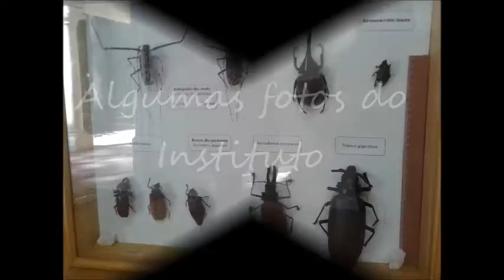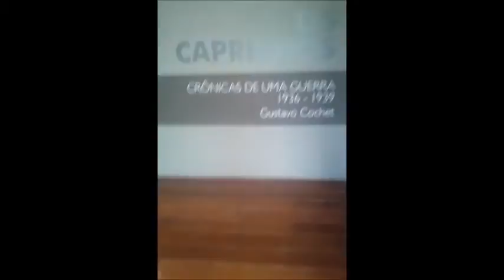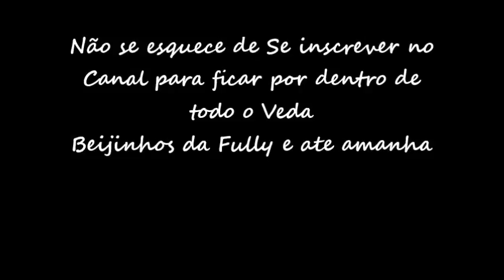Especial fully todo dia primeiro Episodio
Oi, oi meus amores tudo bem  com vocês?
Hoje se inicia o VEDA e para o primeiro vídeo do Veda trouxe um passeio especial de turistar por São Paulo comigo
Passei por vários locais divertidos e é logico que Gravei tudo para vocês.
Segue ai um pouquinho de cultura de São Paulo!
Casa Modernista (rua Santa Cruz)
A Casa Modernista da rua Santa Cruz localiza-se no distrito de Vila Mariana, em São Paulo. Projeto do arquiteto Gregori Warchavchik é considerada a primeira residência modernista do Brasil, e é tombada ..
Endereço: R. Santa Cruz, 325 - Vila Mariana, São Paulo - SP, 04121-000

Museu Lasar Segall
O Museu Lasar Segall foi criado como uma associação civil brasileira sem fins lucrativos, idealizada pela viúva do artista Lasar Segall, Jenny Klabin Segall, e criada pelos filhos do casal, Mauricio Klabin Segall e Oscar Klabin Segall.
Endereço: Rua Berta, 111 - Vila Mariana, São Paulo - SP, 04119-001

Cinemateca De São Paulo
Instituição responsável pela preservação da produção audiovisual brasileira, com amplo acervo de documentos.
Endereço: Largo Sen. Raul Cardoso, 207 - Vila Clementino, São Paulo - SP, 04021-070

 Instituto Biológico de São Paulo
Endereço: Av. Conselheiro Rodrigues Alves, 1252 - Vila Mariana, São Paulo - SP, 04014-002
Espero que vocês tenham gostado, e Vai visitar esses locais que é muito interessante para quem gosta de coisas culturais !
Primeiro episodio do Veda 2016
Beijinhos da Fully
Até Amanhã